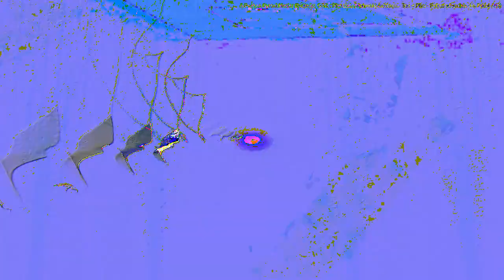[EPILEPSY WARNING] Movie 23 02 17 16h31m54s